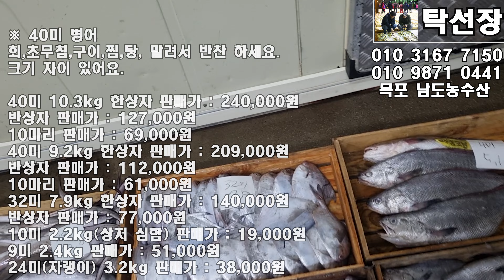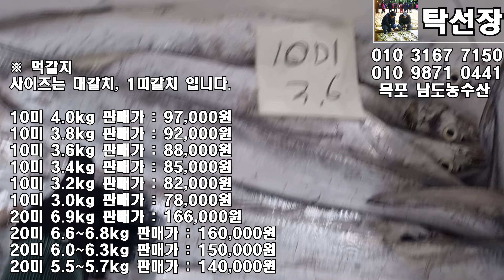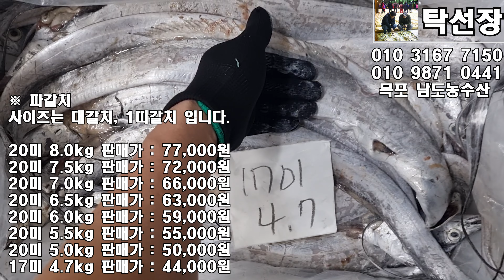8월 8일(판매 생선), 살오징어, 밴댕이, 병어, 덕대, 갯장어, 먹갈치(대,1띠,2띠), 파갈치(대,1띠)... 맛있게 드시고(목포 남도농수산 탁선장 010 3167 7150)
※ 살오징어

3kg 10마리 판매가 : 43,000원
2.3kg 10마리 판매가 : 34,000원

※ 밴댕이

회,초무침,구이,말려서 반찬하세요

5kg 판매가 : 28,000원
4.1kg 판매가 : 24,000원

※ 40미 병어

회,초무침,구이,찜,탕, 말려서 반찬 하세요.

크기 차이 있어요.

40미 10.3kg 한상자 판매가 : 240,000원
반상자 판매가 : 127,000원
10마리 판매가 : 69,000원

40미 9.2kg 한상자 판매가 : 209,000원
반상자 판매가 : 112,000원
10마리 판매가 : 61,000원

32미 7.9kg 한상자 판매가 : 140,000원

10미 2.2kg(상처 심함) 판매가 : 19,000원 스카이10님
9미 2.4kg 판매가 : 51,000원
24미(자랭이) 3.2kg 판매가 : 38,000원

※ 덕대 4미 2.2kg

크기 차이 있어요.

※ 갯장어

손질해서 머리, 뼈 버리고 보내드리오니 받으시면 잔칼질 해서 구이 또는 샤브샤브로 드세요.

14미 4.5kg 판매가 : 40,000원
20미 6.6~6.9kg 판매가 : 47,000원

※ 먹갈치

사이즈는 대갈치, 1띠갈치 입니다.

10미 4.0kg 판매가 : 97,000원
10미 3.8kg 판매가 : 92,000원
10미 3.6kg 판매가 : 88,000원
10미 3.4kg 판매가 : 85,000원
10미 3.2kg 판매가 : 82,000원
10미 3.0kg 판매가 : 78,000원
20미 6.9kg 판매가 : 166,000원
20미 6.6~6.8kg 판매가 : 160,000원
20미 6.0~6.3kg 판매가 : 150,000원
20미 5.5~5.7kg 판매가 : 140,000원

※ 파갈치

20미 8.0kg 판매가 : 77,000원
20미 7.5kg 판매가 : 72,000원
20미 7.0kg 판매가 : 66,000원
20미 6.5kg 판매가 : 63,000원
20미 6.0kg 판매가 : 59,000원

20미 5.5kg 판매가 : 55,000원
20미 5.0kg 판매가 : 50,000원
17미 4.7kg 판매가 : 44,000원

※ 2띠 먹갈치

9kg 45미 내외 판매가 : 35,000원